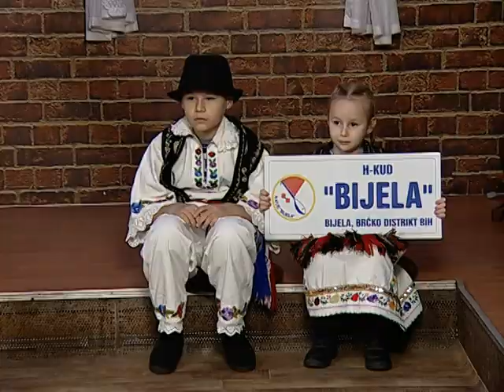Zvuci Majevice - Selo moje - IZVORNO SIJELO / OTV VALENTINO